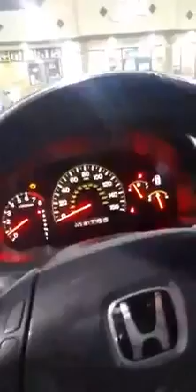Vean este video por favor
Video de Paty E.C.O.😄❣💝